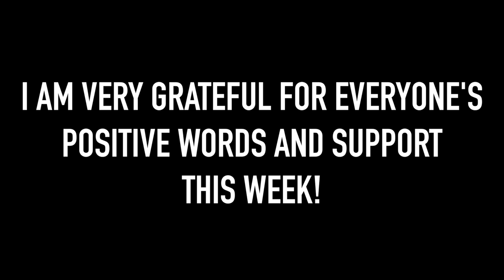BIGGER BACK 101 w/ Josh Hicks (MyProtein) | Lean Bulk 20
WORKOUT (This was a higher rep, lower weight workout):

1. Pull-ups - 5 sets of 10-15

2. Dumbbell Rows - 4 sets of 15

3. Lat Pulldowns (Wide Grip superset w/ Reverse Grip) - 3 sets of 10

4. Lower Back Extension - 4 sets of 15

5. Bent-over Long Bar Rows - 3 sets of 15

6. Rear Delt Cable Flys - 3 sets of 15, superset with

7. Straight Arm Pull-downs - 3 sets of 15